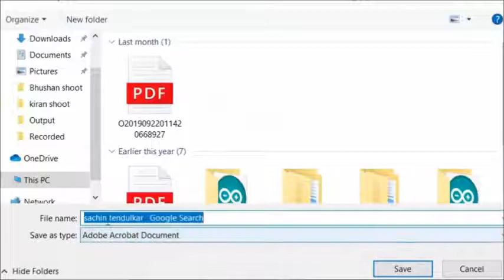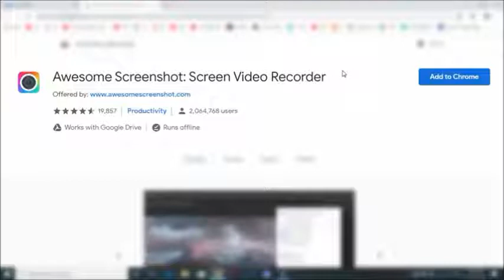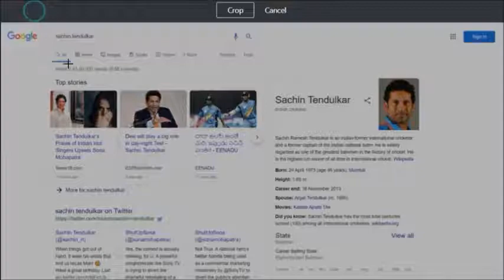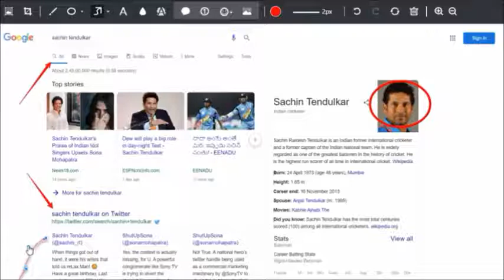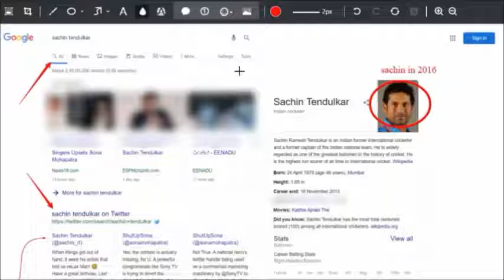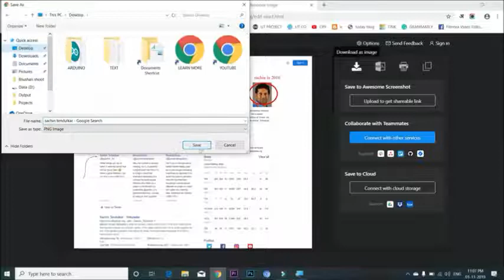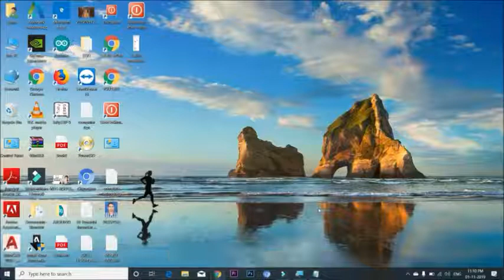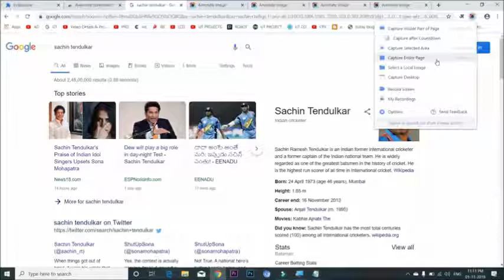How To Smartly Take Screenshot | Every Computer User Must Know This Computer Tip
Dear Viewers
In this video you I will tell you how to  take screenshot smartly by using using Awesome Screenshot extension in computer. This  is being a free extension for google chrome. Guy's if you are a computer operator or computer user then you have to learn this valuable computer tip to take screenshot in computer with highlighting points with arrow, circle, rectangle and lot more things.

shorturl.at/csKPZ